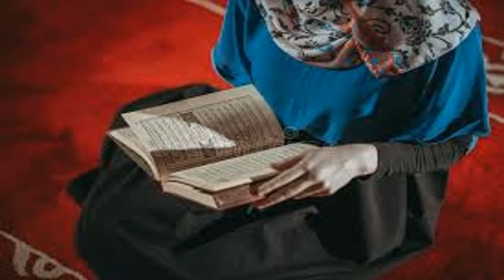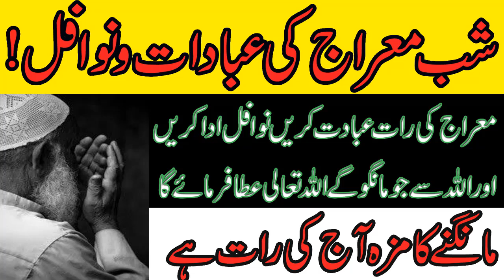Shab E Meraaj K Nawafil Ibadaat /Tanveer ul Wazaif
ASShab E Meraaj K Nawafil Ibadaat /Tanveer ul Wazaif
This Tanveer Ul Wazaif  channel will provide you latest and helpful wazaif for you  and you can change your life from these wazaif .If you are looking for the Most Powerfull Qurani Wazaif and health tips, then this channel is for you.har pareshani Har Masly  ka wazifa
h